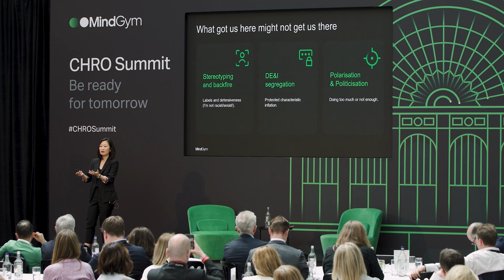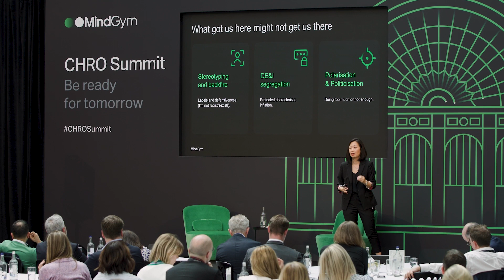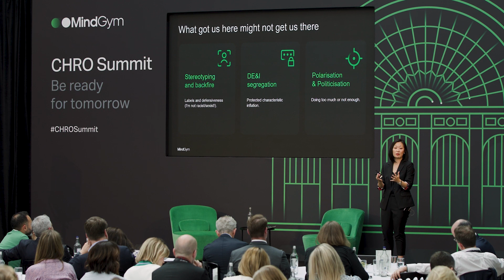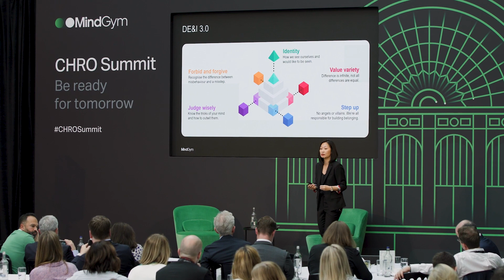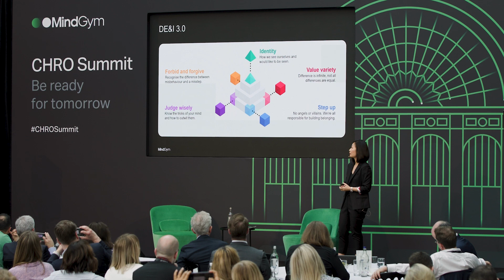DE&I 3.0: How to overcome DE&I fatigue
MindGym's Chief Behavioural Science Officer Janet Ahn PhD offers a refreshing new narrative, neutralising a topic which has become intensely politicised.

Discover how MindGym's DE&I 3.0 approach is helping companies across the world foster inclusion and reap the diversity dividend.